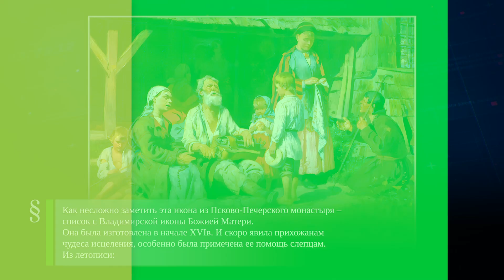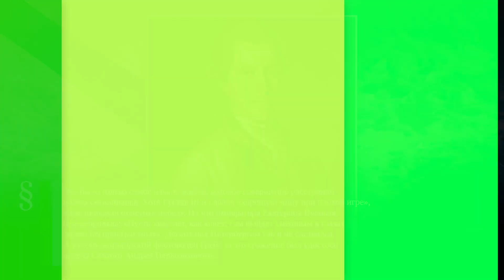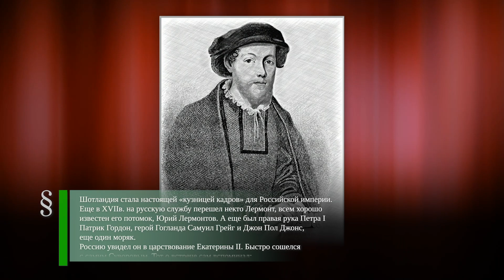День иконы «Умиление» - Гогландское сражение (1788) - Джон Пол Джонс (1747-1792)